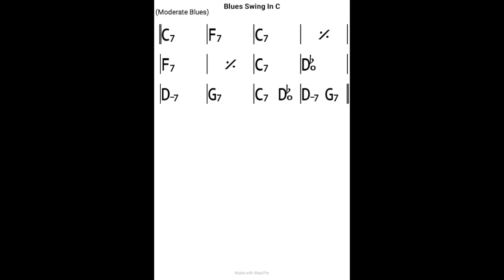Blues swing in C Backing Track